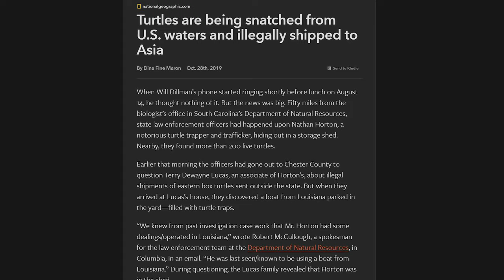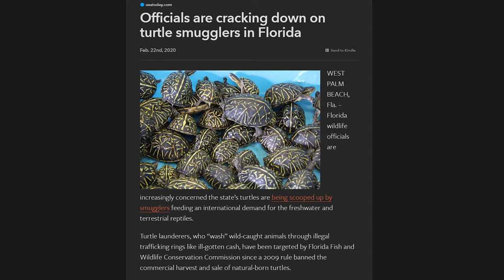Tennessee Aquarium joins national partnership to save turtles and end turtle trafficking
The AZA SAFE (Saving Animals From Extincton) American Turtles program is a newly launched partnership between more than a dozen zoos and aquariums. They are joined by an additional 30 "field partners," including federal and state law enforcement agencies, universities and conservation organizations.

Members of this program will offer assistance to house, care for and, when possible, reintroduce turtles confiscated as part of efforts to curb wildlife trafficking.

Initially, SAFE American Turtles will head start programs centered on five species and groups of species, including Wood Turtles, Bog Turtles, Blanding's Turtles, Spotted Turtles and terrapenes (the group name for Box Turtles). However, SAFE members will offer assistance to rehouse and care for all confiscated turtles, regardless of species.